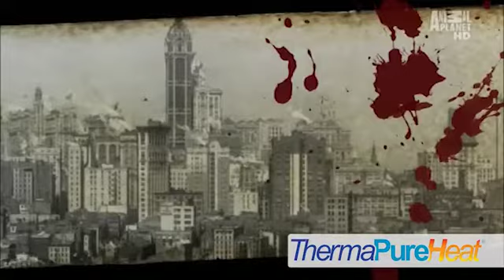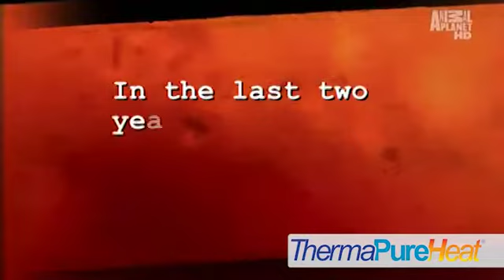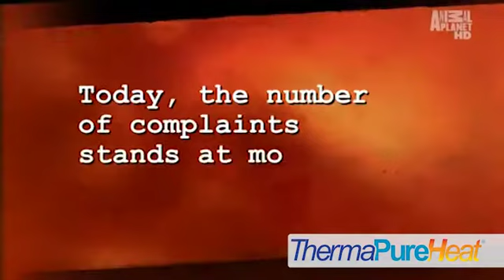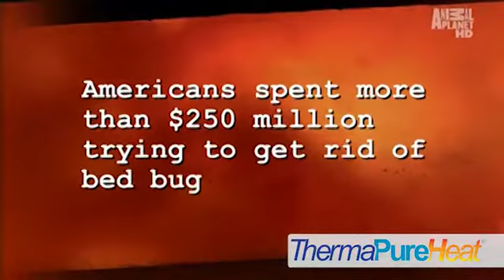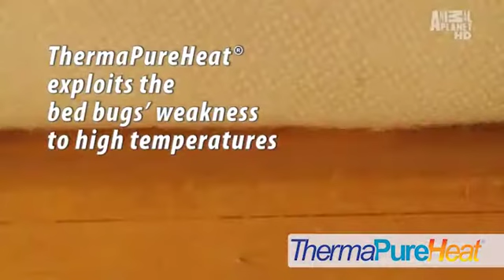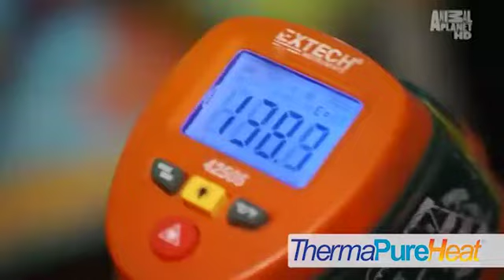BedBugApocalypse-11min small.m4v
Bed bugs, almost eradicated in the 1950's, have returned with a vengeance!  Use heat to eliminate bed bugs, their eggs and larvae.